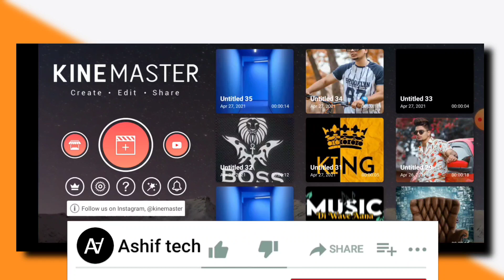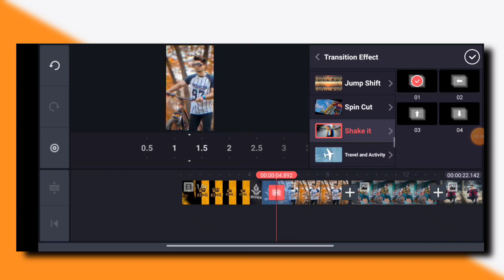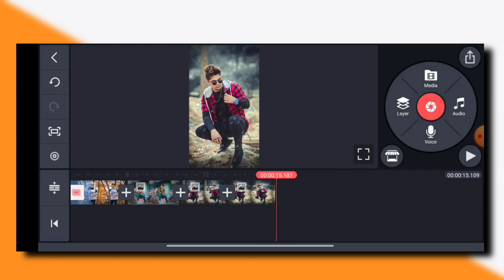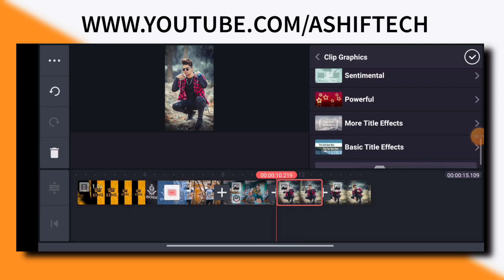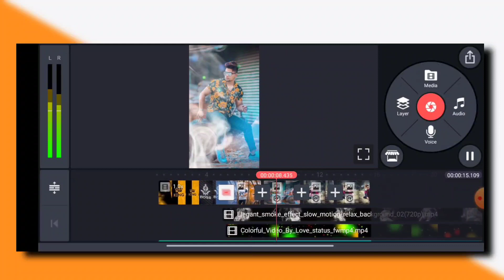New king attitude status editing | kinemaster video editing | attitude status kaise banaye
your queries-
kinemaster attitude video editing
attitude video editing
kinemaster video editing attitude
how to make attitude status